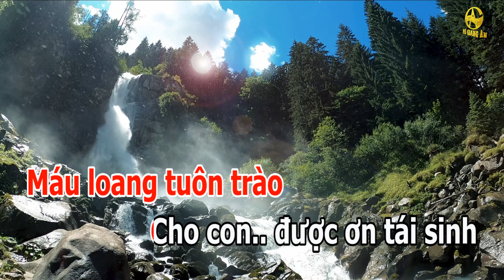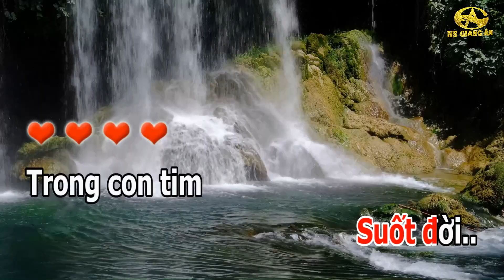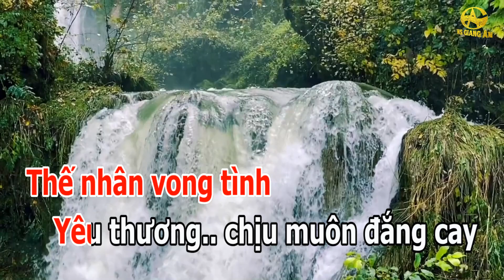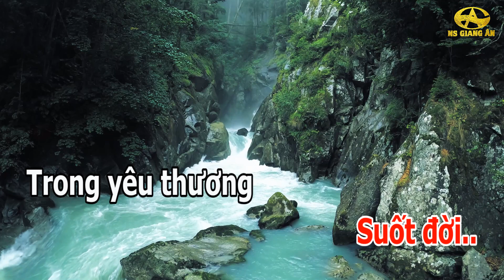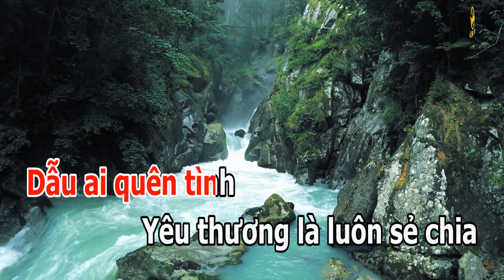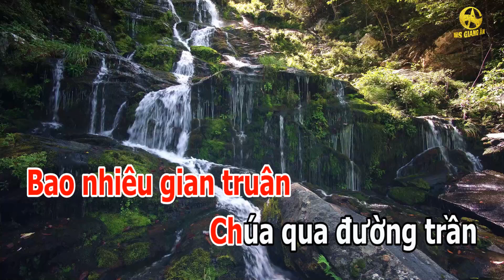Karaoke Suối Nguồn Tình Yêu tone nữ beat chuẩn | THÁNH CA GIANG ÂN